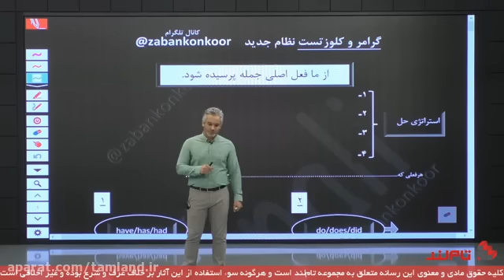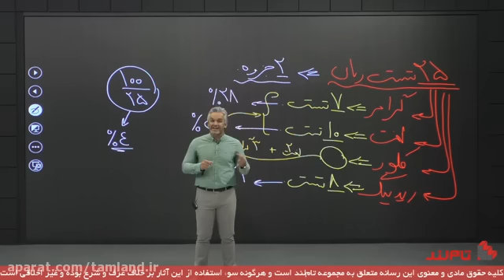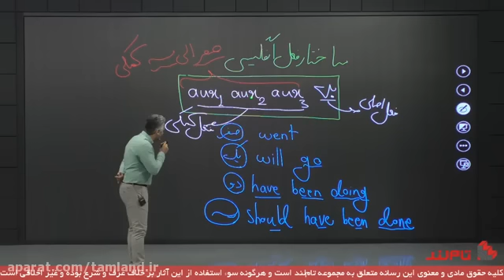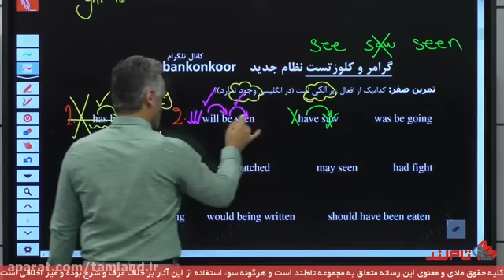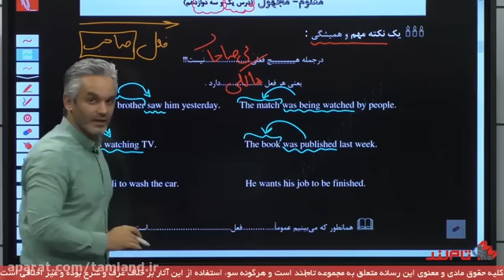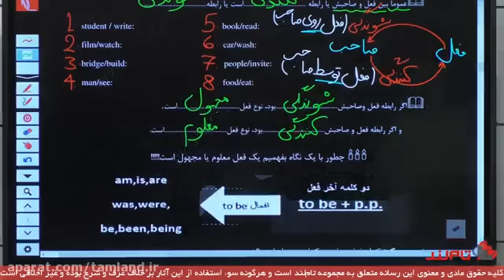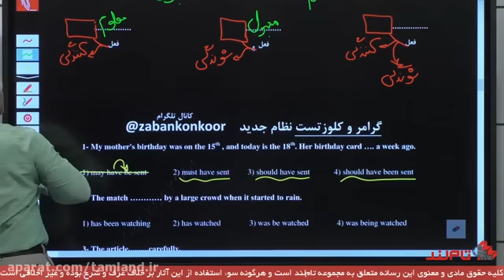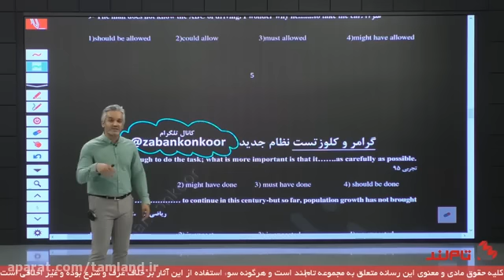Give Students a Reason to Feel Hope and They'll Succeed